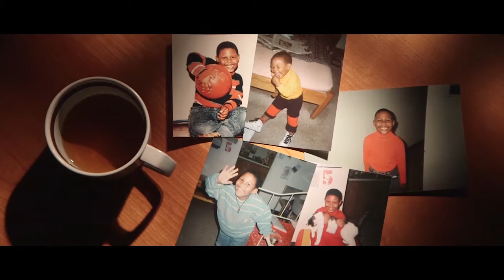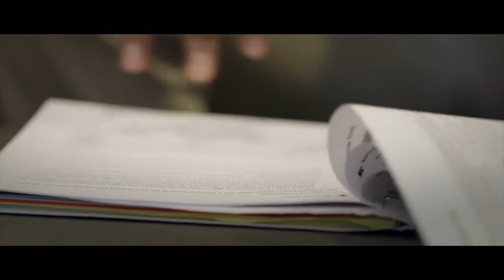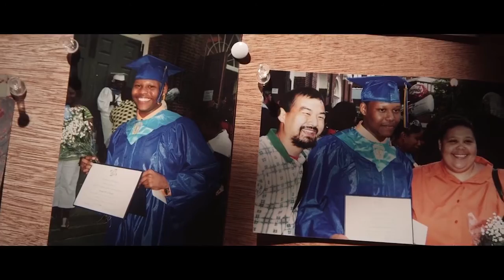Joe & Robin: Mentor In Real Life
The odds were stacked against Joe early in his life, but with the help of a great mentor in Robin, he drastically improved his grades in school and went on to help students himself. Join the movement. Mentor In Real Life.

WHO WE ARE: MENTOR: The National Mentoring Partnership is the unifying champion for expanding quality youth mentoring relationships in the US.